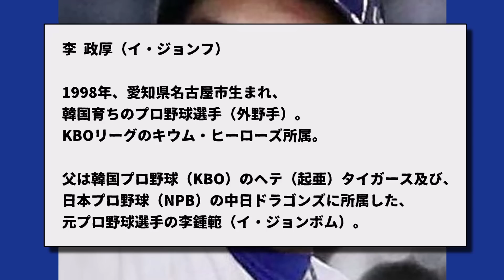【韓国のイチロー】李政厚（イ・ジョンフ）、今季絶望で来季ドラゴンズ入りか【なんJコメント付き】